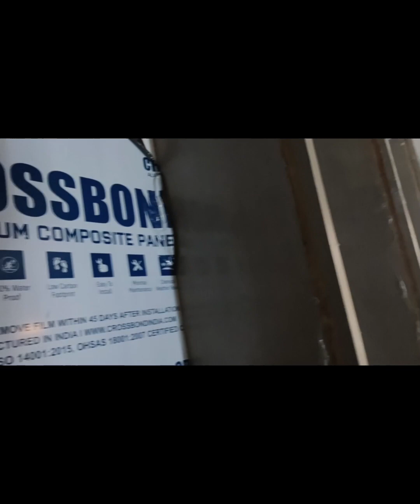Millennium market#light electric architect wearing office dukan fitting